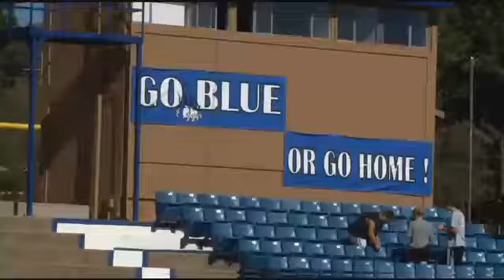Rim Fire Impacting Opening Of High School Football Seasons Aug 30 2013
Watch the CBS13 News live in their entirety at 10 at noon, 4, 5, 6 and 10 at CBSSacramento.com/live-video